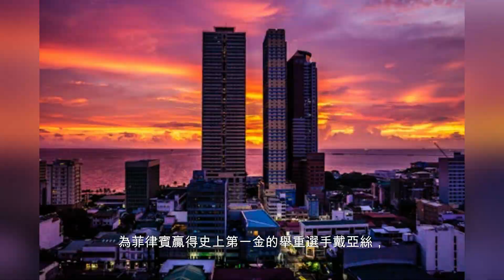巴黎奧運｜體操選手于洛回菲律賓即收樓 豪宅單位一細節盡顯心思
于洛兩金震撼菲律賓狂收獎勵　兩房單位升級三房連車位

菲律賓自1924年首度參加奧運會，100年來成績平平，因此每面獎牌都極為珍貴。3年前東京奧運舉重選手戴亞絲（Hidilyn Diaz）為菲律賓贏得史上第一金，到今屆巴黎奧運輪到體操選手于洛（Carlos Yulo）在巴黎奧運大放光芒。

24歲菲律賓體操選手于洛（Carlos Yulo）寫下菲律賓體壇史上最光輝一頁，繼續上周六贏得男子自由體操金牌，周日再在跳馬封王，兩日摘兩金。有網民感歎菲律賓等了100年，終於在奧運第一次連續兩日奏起國歌。國會眾議院提供的獎金倍增。他已經被形容為菲律賓的「國家英雄」及「國寶」。

在男子自由體操贏得金牌後獲當地發展商「送樓」，他之後在跳馬再奪一金，有關發展商隨即「加碼」將禮物由兩房升級為三房豪宅單位。
于洛回國收取這份厚禮，位於馬尼拉黃金地段的豪宅單位已裝修得美輪美奐，當中一個為他度身定造的「金牌茶几」，更盡顯心思。

菲律賓極珍貴的奧運金牌獲贈厚禮
于洛的豪宅由菲律賓地產商Megaworld送贈，該公司由華裔商人吳聰滿創立。他們送給于洛的單位，位於馬尼拉大都會內的達義市（Taguig City）McKinley Hill區，為當地重要住宅、商業和工業中心，單位宣稱市值達3200萬菲律賓披索（約441萬港元）。
為隆重其事，Megaworld特別在旗下同樣位於McKinley Hill區的Venice Grand Canal Mall商場內舉行頒贈儀式，這個商場模擬意大利著名水鄉威尼斯來設計，商場內設有一條大型人工運河，就如到訪威尼斯的貴客一樣，于洛獲安排坐在貢多拉小船前往領獎，認真威水，他同時獲該公司贈送300萬菲律賓披索（約41.4萬港元）現金獎勵。

于洛獲贈高級豪宅「金牌茶几」顯心思
于洛隨即獲安排收樓，面積達1000呎的單位已裝修得相當精緻，客廳和飯廳以銀灰色為主調，由燈飾到家具，在簡約之中不失氣派，富有品味的裝潢猶如設計師示範單位。
最富有心思的是，發展商特別為于洛製作一個「金牌茶几」，几面模擬巴黎奧運的金牌正面設計，于洛開心地跟它合照，看來十分滿意這份窩心的禮物。
連奪兩金獲封菲律賓「國家英雄」
菲律賓的奧運金牌極為罕見，為菲律賓贏得史上第一金的舉重選手戴亞絲，3年前同樣獲贈豐厚的現金獎和物業，根據當地法例，每個奧運金牌選手可保證獲贈1000萬菲律賓披索（約138萬港元）現金獎，由於奧運獎牌、尤其是金牌對這個東南亞島國並不常見，私人企業也會紛紛加入送禮行列。
于洛不止成為菲律賓歷來首位贏得奧運金牌的男子運動員，而且還一次過連奪兩金，因此政府及企業的獎勵如排山倒海，並獲封為菲律賓「國家英雄」及「國寶」。
于洛的精彩表現，獲菲律賓總統小馬可斯（Ferdinand Marcos Jr.）讚好：「于洛，我們無法用文字去表達我們多麼以你為驕傲！你為菲律賓贏得金牌，而且不只一面，而是兩面！全世界的菲律賓人都團結一致，為你歡呼加油！」
根據菲律賓的法例《國家運動員及教練福利獎勵法》，奧運金牌運動員可獲得1000萬披索（約135萬港元），銀牌及銅牌分別得500萬及200萬。贏得兩金後，外國傳媒仍普遍報道于洛仍只獲1000萬披索而非2000萬，可能法律是以人為單位而非金牌數量。

商界送贈禮物如排山倒海
于洛在巴黎奧運男子自由體操贏得金牌後，菲律賓國會眾議院已表示向于洛頒發300萬菲律賓披索（約40萬港元）獎金；當他在跳馬再贏金牌後，眾議院宣布加碼，獎金加一倍至600萬菲律賓披索（約80萬港元），眾議院發言人以「體育英雄」及「國寶」去形成于洛。
菲律賓地產發展商Megaworld原本送于洛一間兩房住宅單位，價值2400萬菲律賓披索，當他贏得第二面金牌後，Megaworld宣布加碼，升級為三房住宅單位連車位，附送全屋傢俬裝修，價值3200萬菲律賓披索，再另加300萬菲律賓披索獎金。

多間餐廳終身任食甚至惠及女友
菲律賓烤雞連鎖店Chooks-to-Go在于洛贏得兩金後宣布，向他送上300萬菲律賓披索獎金；當地韓式炸雞連鎖店BOK亦宣布，于洛可以終身免費任食他們的雙拼炸雞盒；連鎖酒吧Tipsy Pig、餐廳JT's Kalayaan均讓他終身免費任飲任食，自助餐餐飲集團Vikings亦給于洛終身免費任食自助餐。
菲律賓日式餐廳Hagemu Sushi and Ramen Bar Calasiao的禮物不止限於于洛本人，連帶他的女友Chloe Anjeleigh同樣享有終身免費任食。建築設計集團Nexa Engineering送于洛終身免費工程設計服務。家具公司Apollo Home Depot送于洛價值10萬披索的傢俬。

感謝您的觀看！我希望您覺得這個影片內容豐富有趣。我有各種播放列表，涵蓋廣泛的主題，因此每個人都能找到適合的內容。

如果您希望我在以後的影片中介紹任何問題或主題，請隨時在下面發表評論。您的回饋有助於我創建適合您的興趣和需求的內容。我喜歡聽取觀眾的意見並重視您的意見。